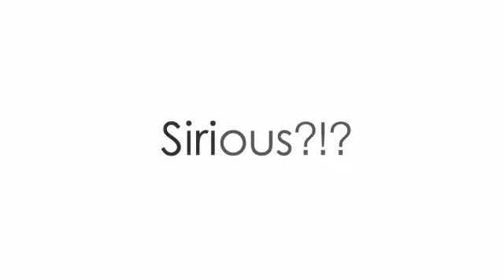ZANEWS Daily - Sirious?!?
So many questions... What's the state of our nation? What's Cele doing on a train?  What did Trump win in Vegas? Does an iPhone have a soul? And do we give a sh*t if ET was a man's man?